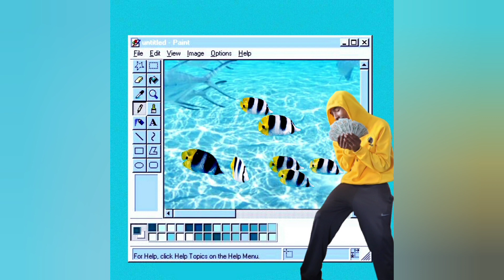Seattle Slumber Party prod.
Prod. By  @dequince

Email For full beat 🔊

Lease 100€
Purchase 1178€